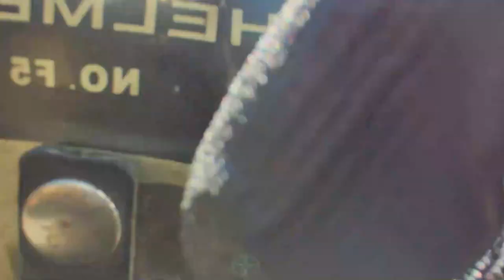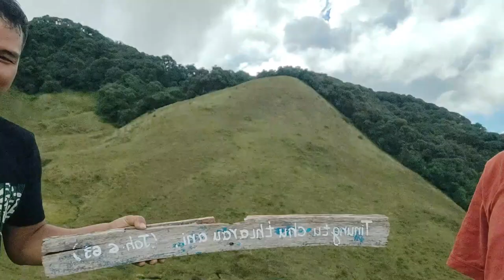BUANNEL TRIP 2021 (DOCUMENTARY VIDEO)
➥ Turn on the bell to be the first to listen to new videos
➥ Hey guys, we have recently come to the few subscribers that there is hope to gain more ... My goal is to reach the first 100,000 subscribers .

*If you are the owner of the song or owner of the picture and don't want me to upload the song or picture on this channel please contact me on  or comment down below.